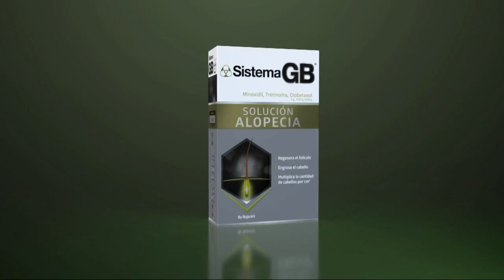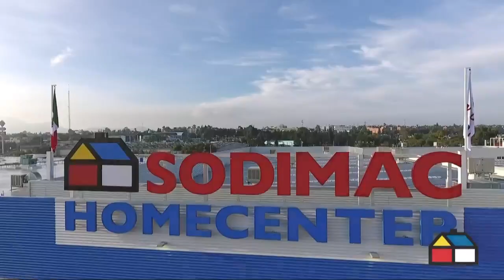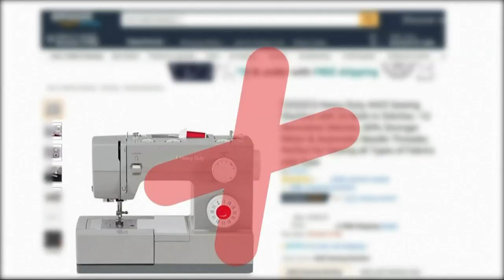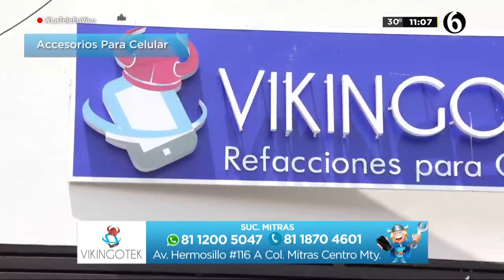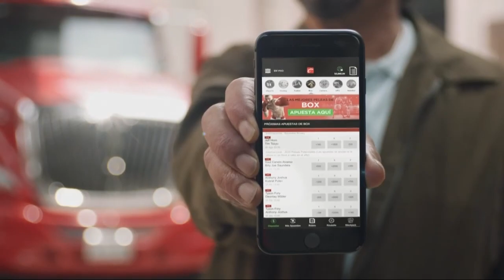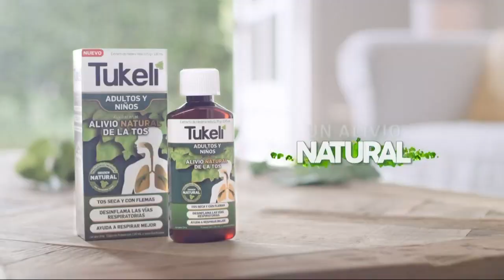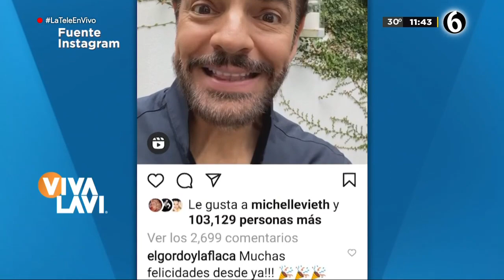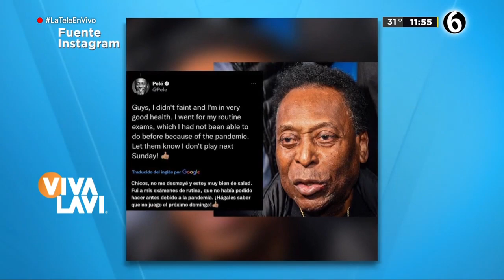Vivalavi 02 de septiembre del 2021